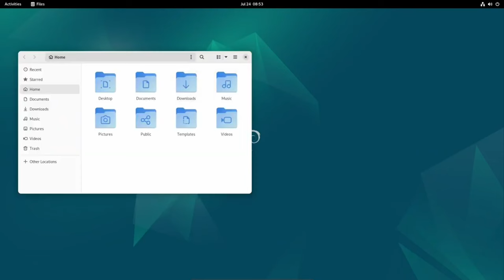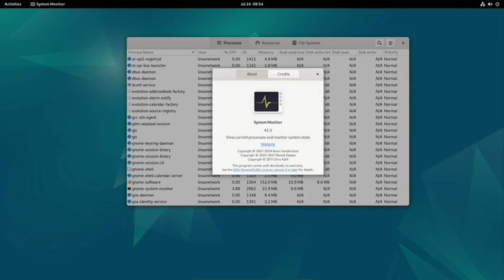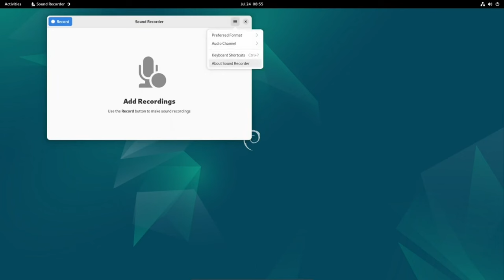Critical Updates for Bookworm & Bullseye!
Debian 12 users are urged to update to Linux kernel 6.1.69-1, while Debian 11 users should update to Linux kernel 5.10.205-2.